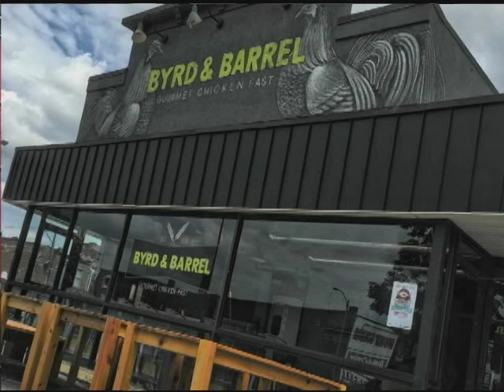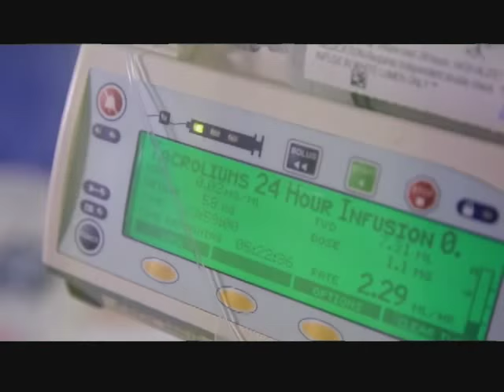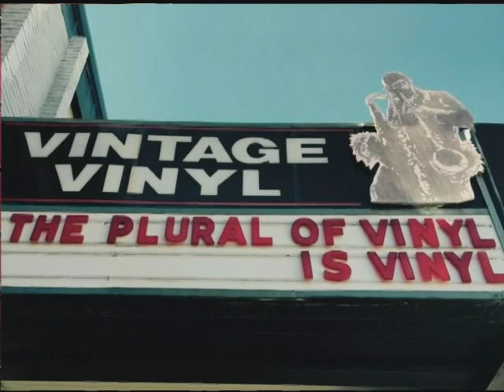The Daily Mix: St. Louis Ambush with Angella & Colin 9/30/15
St. Louis Ambush owner Andrew Haines and broadcaster Fred Slow join Colin and Angella to talk about the professional indoor soccer team's current season and their upcoming Fan Fest.  But first, find out why a black bun at BK is okay for a limited time, which 4 local burgers made Thrillist's best burgers in Missouri list, a new fast casual chicken restaurant, two different viral videos with two very cool local teens, how the Cards are doing after Piscotty's collision and what their rookies go through each year and much much more!